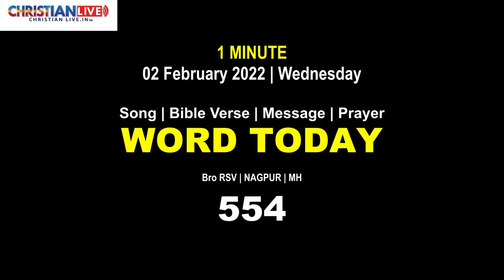Word Today-554 | Bro RSV | 02 February 2022